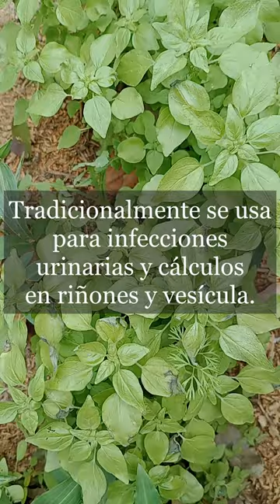Plantas silvestres medicinales: Parietaria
La parietaria es de la misma familia que la ortiga.
Su nombre proviene del latín "paries", que significa pared, debido a que usualmente crece contra muros o en ruinas.
Se utiliza tradicionalmente para infecciones urinarias y cálculos en los riñones y la vesícula.
Para limpiar los riñones se recomienda combinarla con cola de caballo, romero y salvia, y beber una taza antes de cada comida.
También se utiliza como hipotensora, para bajar la presión arterial.
Su polen puede causar alergias a personas sensibles.
La planta se puede machacar y aplicar sobre quemaduras y heridas.
También es comestible, aportando minerales como fósforo, calcio, magnesio, potasio y hierro.

FUENTES
-ESTUDIO ETNOBOTÁNICO DE LAS PLANTAS MEDICINALES UTILIZADAS EN LOS MUNICIPIOS DE MARIQUITA Y ESPINAL, DEPARTAMENTO DEL TOLIMA
ANA MARÍA BUITRAGO TELLO

-Plantas silvestres comestibles del gran Valparaíso para colorear
Mayra Olivares, Navalú Toledo

-Rescatando la medicina tradicional por medio de las plantas medicinales

-Actividad antioxidante y cuantificación de fenoles y flavonoides de plantas colombianas empleadas en infecciones urinarias
Hernández-Moreno, L.V.; Salazar, J.R.; Pabón, L.C.; Hernández-Rodríguez, P. 2022. Rev. U.D.C.A Act. & Div. Cient. 25(1):e1690.

ACLARACIONES
No soy especialista en nada; sólo comento mi experiencia personal y hablo desde las fuentes de información que consulté.
También recordá que a la hora de reconocer plantas hay que tener cuidado. La recomendación es que siempre tengas absoluta seguridad de que la planta que recogés es exactamente la especie y variedad que estás buscando; si no hay certeza absoluta, mejor no consumirla.
Por otra parte, si vas a empezar a consumir alguna planta nueva, hacelo siempre en cantidades pequeñas y prestando atención a cómo reacciona tu cuerpo. Ante cualquier sospecha de malestar relacionado, suspender totalmente el consumo.

- Si te gusta o te sirve mi contenido podés apoyarme económicamente a través de cafecito:

Muchas gracias.
Paz.